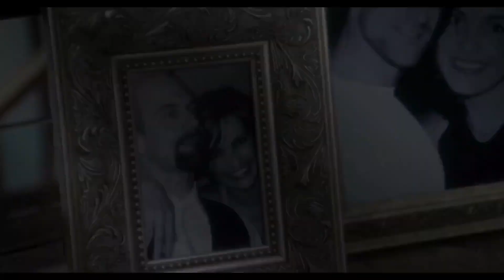Elliot and Olivia - Losing your memory